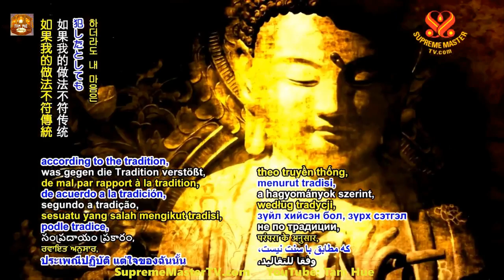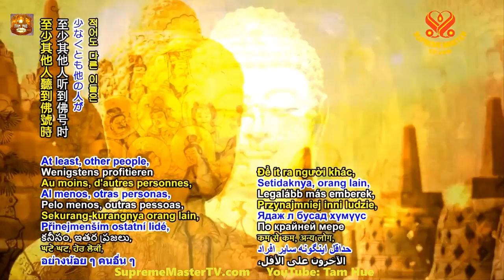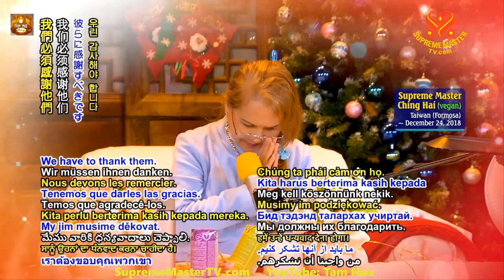Kinh Lăng Nghiêm 25 Pháp Môn Viên Thông, Buổi Giảng Thứ Tư, TRỌN BỘ TIẾNG VIỆT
Kinh Lăng Nghiêm 25 Pháp Môn Viên Thông, Buổi Giảng Thứ Tư, TRỌN BỘ TIẾNG VIỆT - Thanh Hải Vô Thượng Sư